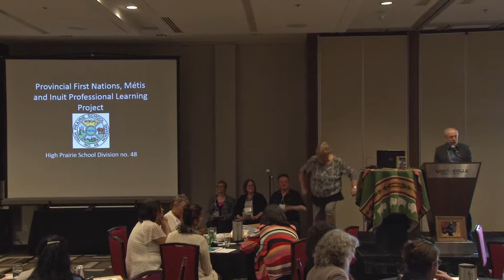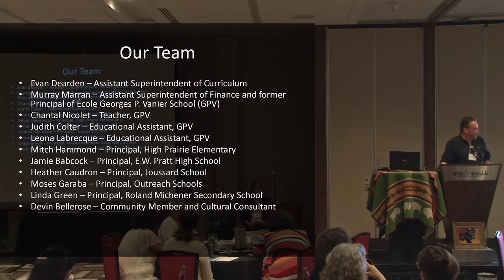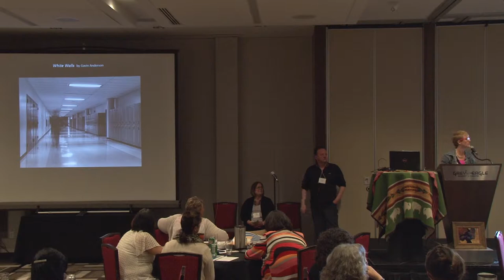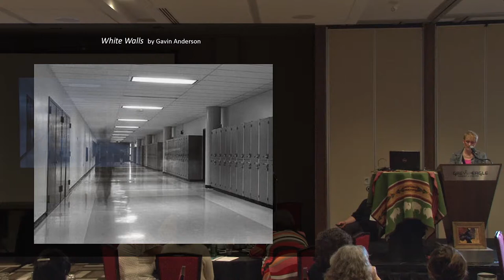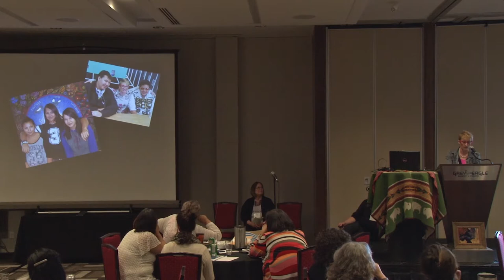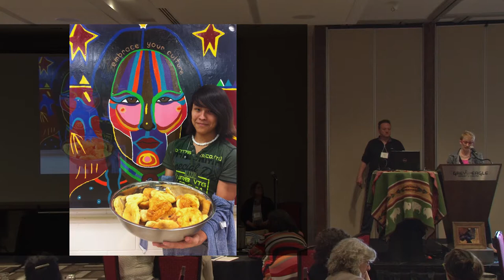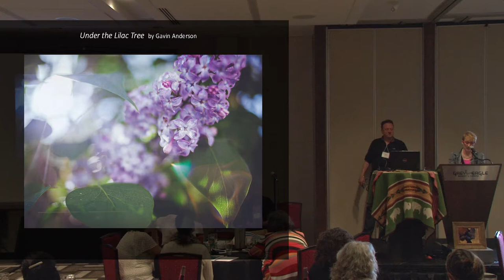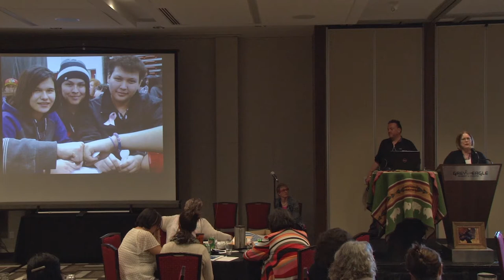2016 Spring Gathering High Prairie School Division